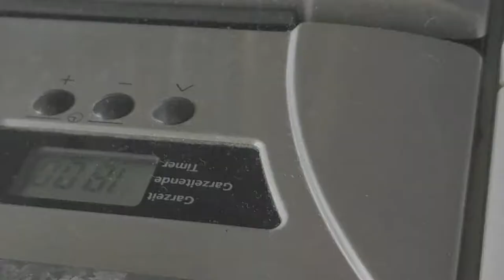Baustelle Teil 3 - Construction Site Noise Part Three